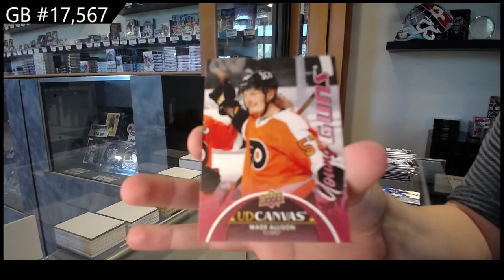21-22 Upper Deck Series 1 & 21-22 Upper Deck Series 2 Hockey 2 Box Break